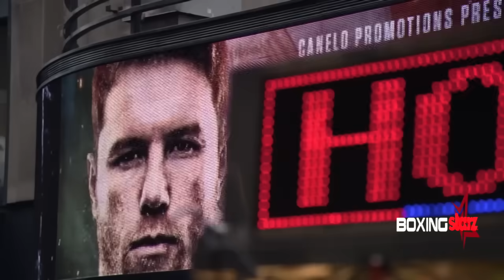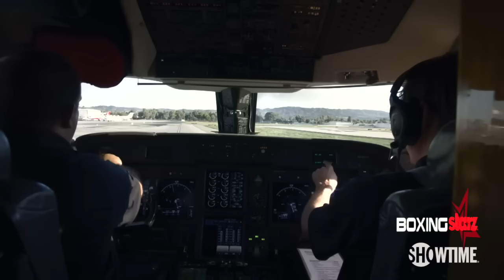Canelo Alvarez vs David Benavidez | TALE OF THE FIGHT “Most Dangerous Undisputed Fight”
Two most dangerous middleweights Canel Alvarez and David Benavidez is in for brutal collision to prove the masses of people around the world who is the real undisputed champion. Let’s take a closer look as we access all areas behind the fight that will cement they’re legacy in history books.